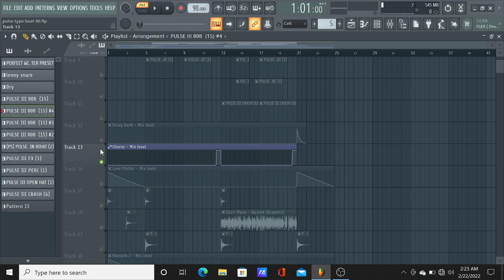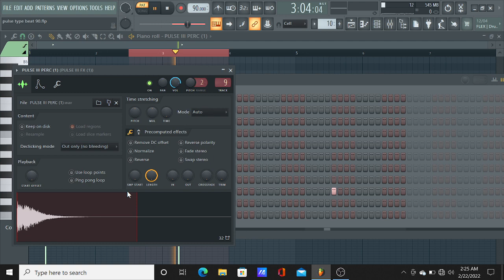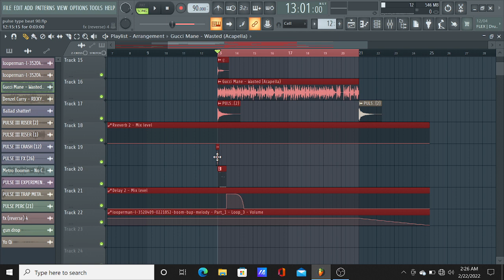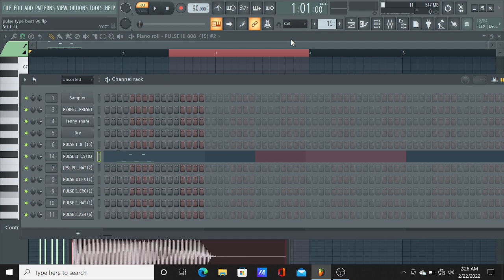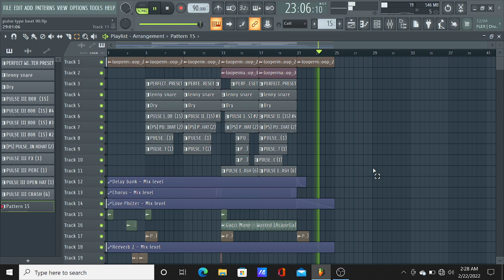808 SLIDE | HOW I MAKE HARD DARK TYPE BEAT LIKE PULSE (Prod Qi Beat's)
💰Purchase Beat?